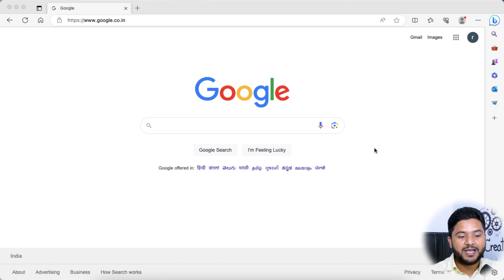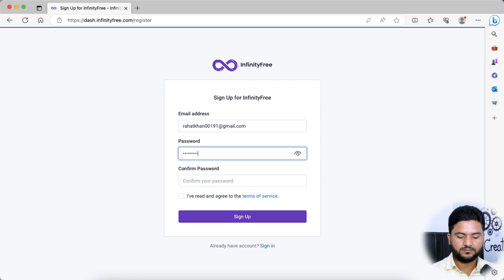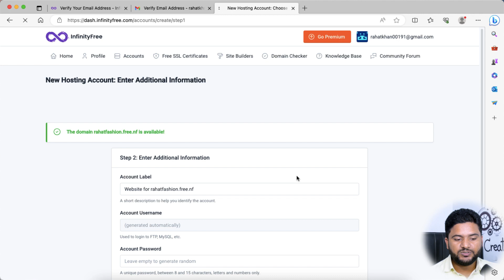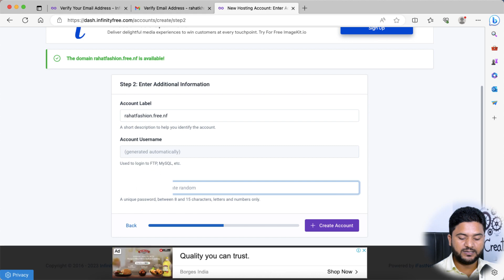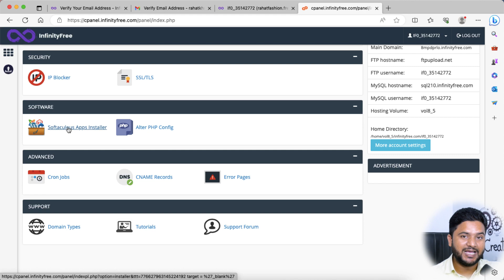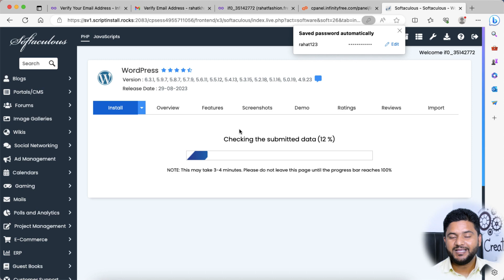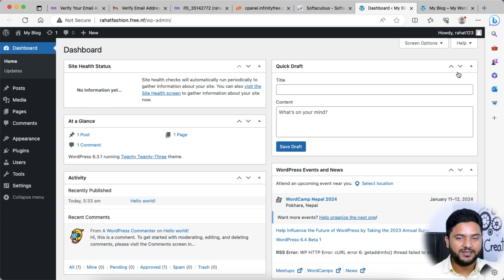How to Create a Website For FREE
How to Create a Website For FREE | How to make a website | How to make a website for free | How to build a website for free | How to make a free website | How to build a website

In this video, we'll learn, how to create a website for free on Wordpress with free hosting and domain for a lifetime. So, if you are trying to create a website for your business, or portfolio, or want to learn Wordpress web development. Then watch this video and learn the whole process...